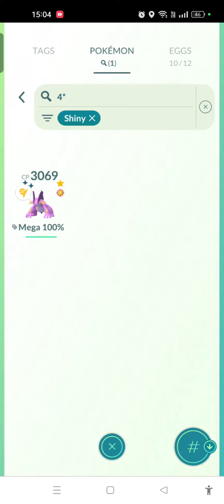All My Generation 1 (Kanto) Shiny Pokémon Smurf POV (July 2023) ✨😍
This and the next few videos are for @MisterMainer562 and my other viewers who want to know what my Pokémon I currently have on my Smurf account 😊

I have more Shiny Pokémon from the earlier generation until generation 4/5 (Sinnoh/Unova) as I had stopped playing during 2020-Aug2022 (COVID-19) as most of the latest generation Shiny were released then 😅

I will try to update monthly if I can for the Pokémon that I have in both my accounts.